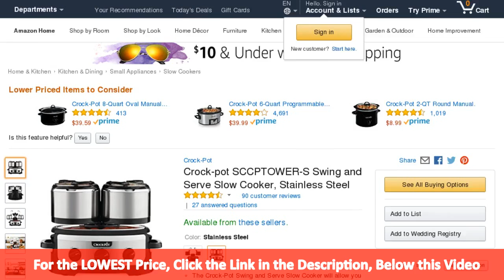Review: Crock-pot SCCPTOWER-S Swing and Serve Slow Cooker, Stainless Steel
Crock-Pot Swing and Serve Slow Cooker, Stainless Steel, lets you cook more food in a smaller area. More information and best price on the market via the link below, and, on Slow Cooker Society dot com too. Happy cooking!

Get tons on FREE easy and yummy slow cooker recipes